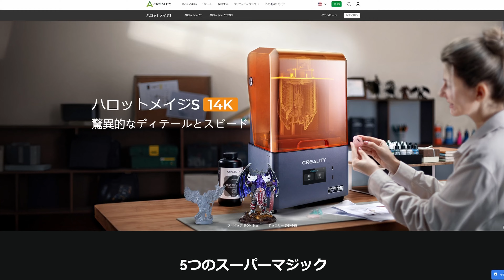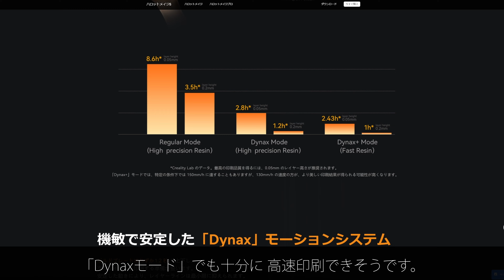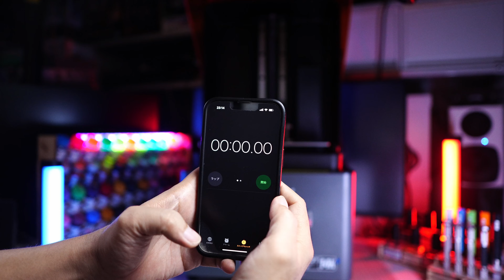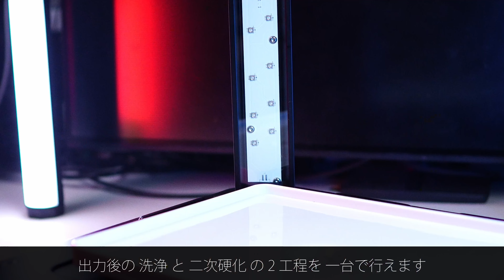驚きの速さ&美しさ 2024最新型14K光造形3Dプリンター CREALITY HALOT MAGE S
今回はクラリティの最新型光造形3Dプリンター HALOT MAGE Sのレビューしました。